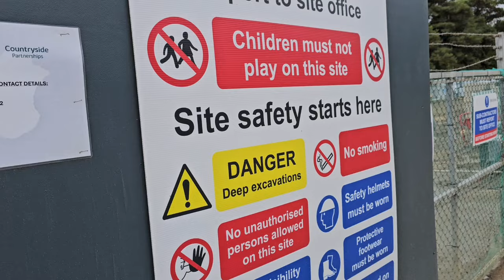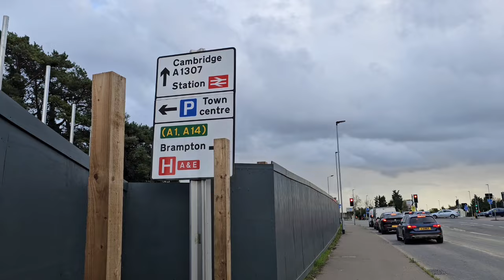construction site in the UK villa projects malayalam new home projects civil CSCS safe construction